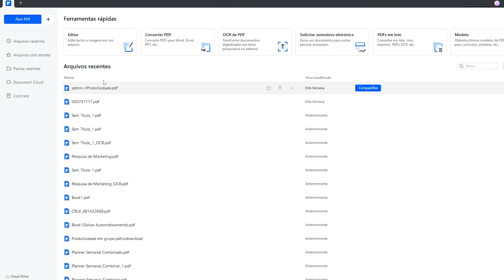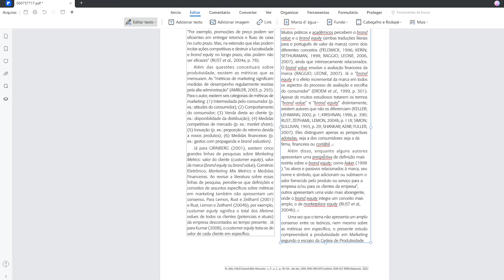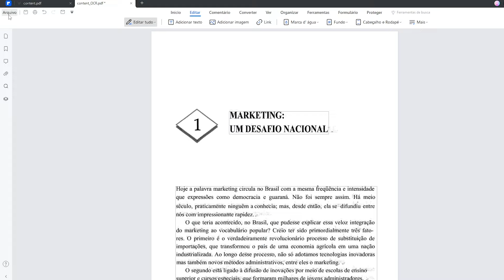Como CORRIGIR ORTOGRAFIA de documentos PDF DIGITALIZADOS? | PDFelement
Aprenda como fazer correção ortográfica em um PDF de forma simples e eficaz com o PDFelement. Ative a verificação ortográfica, corrija erros com um clique e personalize seu dicionário. 💻PDFelement para computador 📱PDFelement para Mobile

00:00 Como verificar a ortografia e corrigir documentos PDF usando IA?
00:50 Passo a Passo de verificação ortográfica no PDFelement
02:00 Como verificar a ortografia de PDF digitalizado?
03:05 Confira outros conteúdos do canal!

Quando um arquivo PDF é criado a partir de programas como o Word ou o PowerPoint, é possível que ele contenha poucos erros de ortografia, já que você provavelmente revisou o texto usando esses programas. No entanto, é sempre importante realizar uma verificação ortográfica adicional em arquivos PDF, como medida de precaução.

O PDFelement torna esse processo fácil e intuitivo. Ao importar o documento para o PDFelement, você pode ativar a verificação ortográfica nas configurações, encontrando a opção em "Arquivo", "Preferências" e "Geral". Com a verificação ortográfica ativada, você pode clicar em qualquer bloco de texto no arquivo PDF e os erros gramaticais serão destacados com uma linha vermelha abaixo da palavra. Você pode corrigir os erros clicando com o botão direito na palavra e escolhendo a opção correta.

Além disso, o PDFelement permite a criação de um dicionário personalizado, onde você pode adicionar palavras especiais. Se precisar verificar a ortografia em um PDF digitalizado, o PDFelement também oferece suporte para OCR (reconhecimento óptico de caracteres), permitindo que você faça alterações no texto enquanto verifica a ortografia.

O PDFelement se destaca por oferecer uma função de correção ortográfica intuitiva e eficiente, proporcionando uma experiência de edição de PDF agradável e sem complicações. Para baixar e instalar o PDFelement gratuitamente, confira o link na descrição abaixo. Aproveite também para assistir ao nosso vídeo sobre como cortar ou redimensionar páginas em um PDF.